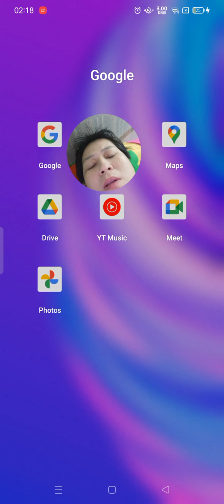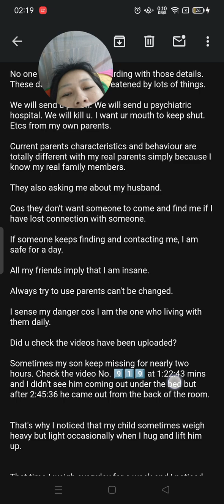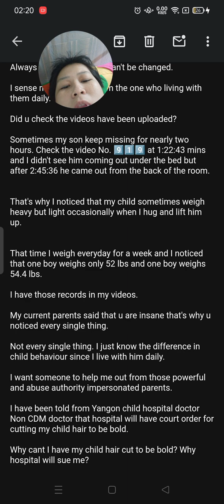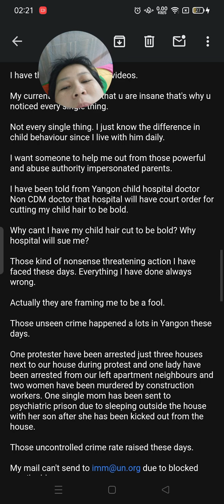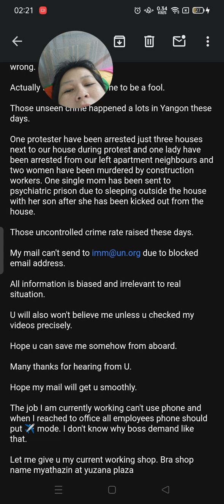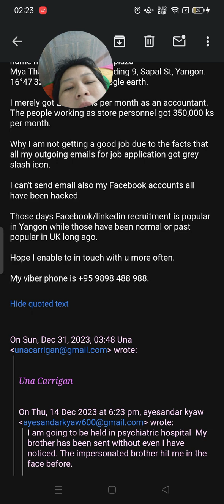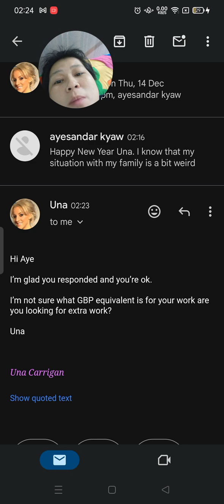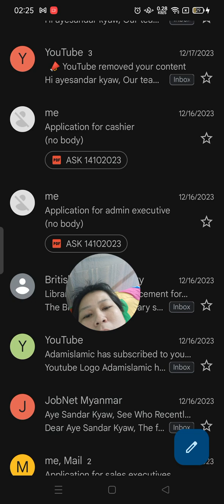9️⃣3️⃣7️⃣January 11, 2024